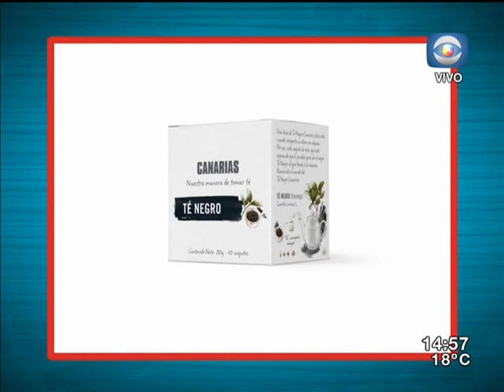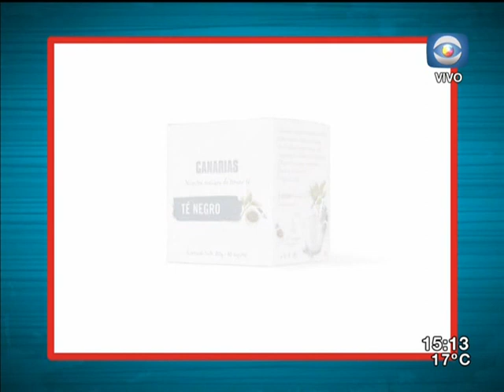La Tarde en Casa / 12.09.16 / Bloque 2 / Richard Read y Ramón Ruiz